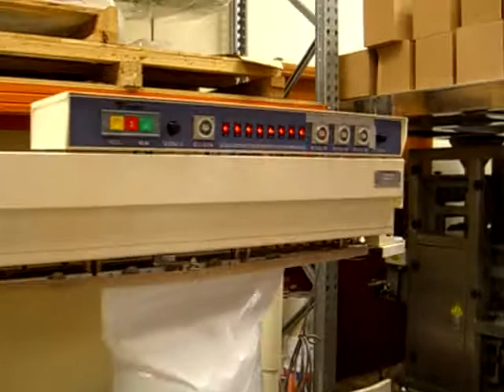CIMG3451 Band Sealer